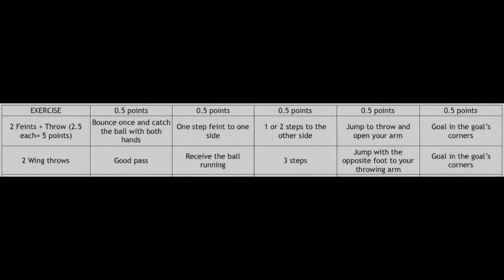VR Handball 3rd Sport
Handball everywhere!